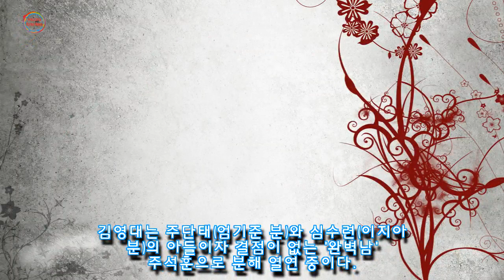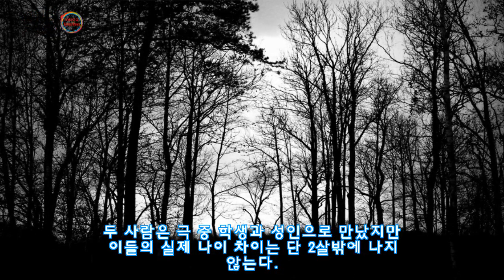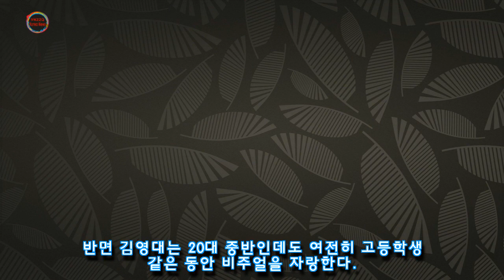알고 보면(?) 20대라 주석훈과 2살 차이밖에 안 나는 펜트하우스2 조비서